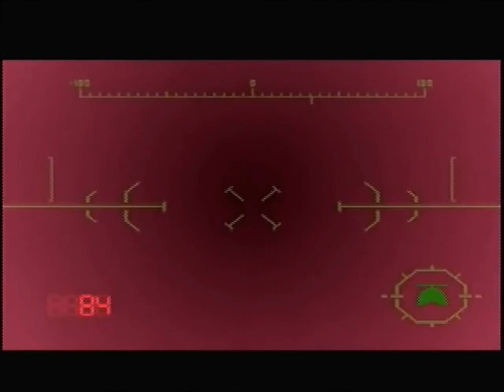Jet Force Gemini Part 13 - Floyd, the Hero of Time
We finish up Mizar's Palace (Juno's part at least) today, by stumbling through our first Floyd mission. Like, really stumbling.

Next time, Vela!